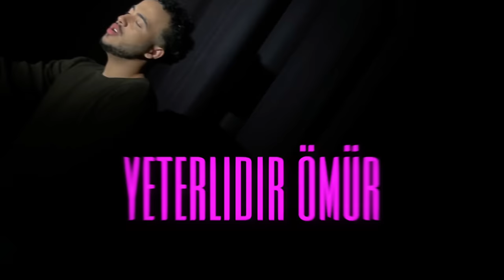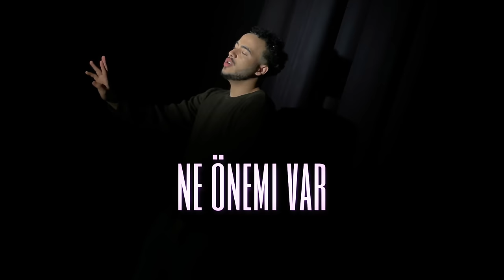Tekir - Yarınıma Borcum Var (Lyric Video)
Tekir'in "Yarınıma Borcum Var" isimli teklisi şimdi tüm dijital platformlarda yayında !

Düzenleme: TKR
Mix&Mastering: Onur Ballı
Video Edit: Esra Sherif
Photo: Melis Aydın

YARINIMA BORCUM VAR

(Verse)
Duruyorum; dönsün devran !
Bile bile sessiz kalsam nolur ?
İçerime zor sığıyor dışarıda olanlar…

Yamacıma kor verdiler,
Bugünüme zor geldim ben !
Olsun; dünü geri döndürüyor hatırıma kalanlar…

(Bridge)
Bütün gördükleri geçerli bi’ körüm,
Doğru yaşayınca; yeterlidir ömür !
Haramlığı helal gören iki gözüz,
Samanlığı berbat eden iki gönül…

Kızarız kadere; ama tutamazdık !
Eğileni öyle kolay kıramazsın…
Ama bütün suçu sana yıkamazdım,
Rızam olmasaydı; beni vuramazdın !

(Nakarat)
Sendendir, bilemedin bendendir;
Ne önemi var sanki ?
Böyle böyle tükendik…
Yarınıma borcum var !
Yaradana korkumdan;
Kahırıma zor kullandım !
Çözemedim, zor kullar…